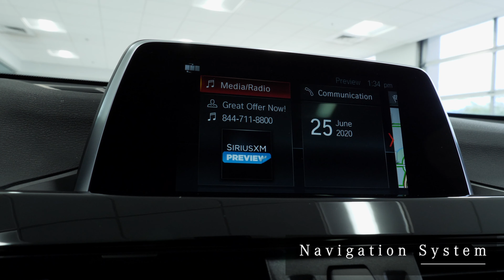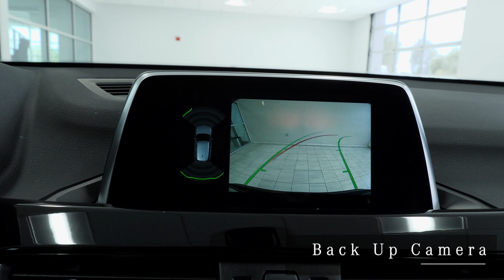A10941B - 2018 BMW X1 xDrive28i